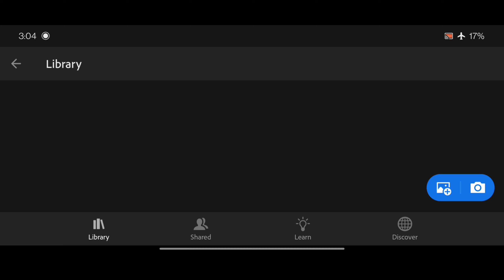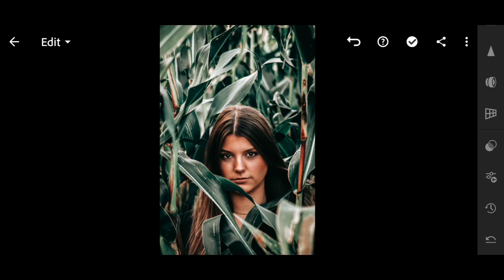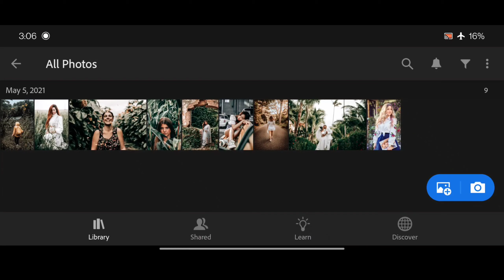Premium Outdoor Photoshoot Preset | Lightroom Presets DNG & XMP Free Download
These preset mostly use in outdoor photography specially the background is green so use it and enjoy it.
Premium Outdoor Photoshoot Preset is best for green background images.
Download preset
IF you do not know how o use this XMP and DNG file so watch this video

What is Lightroom presets?
presets are predefined edits that allow you to transform images in a single click. In other words, they're basically filters.

What is DNG file?
DNG stands for digital negative file and is an open-source RAW file format created by Adobe.
It has preload setting which directly use in Lightroom application and we use this setting in other images in a single click.

I hope guys now you have a idea what is XMP & DNG file so grab this beautiful knowledge and try it into your image

If you have any query so please mention in comment section I would like to solve your problem.

                        This Keyword purpose only match for the search result only